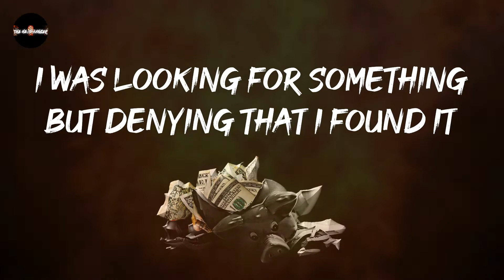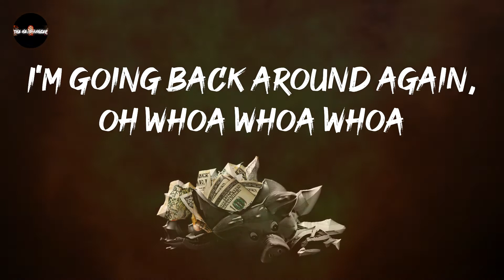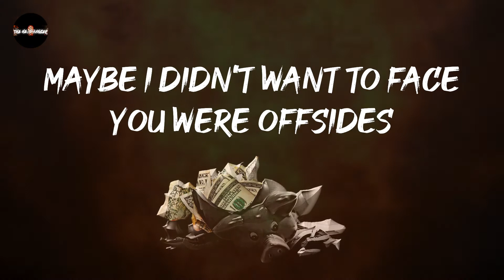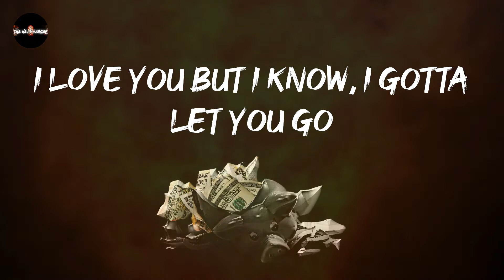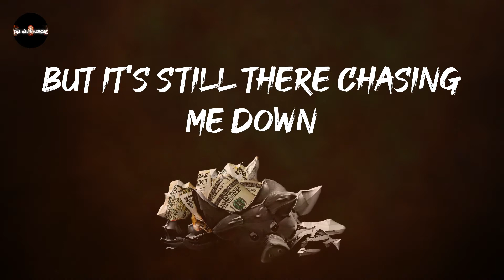Mike Shinoda - Running From My Shadow (feat. grandson) (Lyrics)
Turn this way up: Running From My Shadow (feat. grandson) - Mike Shinoda

Running From My Shadow (feat. grandson) - Mike Shinoda lyrics:
Yeah
Wanna know where I don't go
When it goes from OK to a oh no
When it goes from hi five to a low blow
When it goes from all five to a solo
Lemme tell you what you don't know
I been down, so low
I was looking for something but denying that I found it
There's an elephant sitting in the room
And I can't find another way to tiptoe around it
I been doing greater good for a long time
But I can't find any other way to give now
I been putting myself on the sideline
And it's been time so I'm saying can I live now
There are times when I kick myself
Say I'm not sick but I can't get well
Say I got this while I chase my tail
As if they can't tell
I'm running from my shadow
Running from my shadow, but it's still there chasing me down
I'll never win the battle
Never win the battle and I should have known it by now
Just when I think I've found the end, oh whoa whoa whoa
I'm going back around again, oh whoa whoa whoa
Running from my shadow
Yeah, yeah
Light side's got a dark side to it
Daytime flows into night like fluid
The yin and the yang with a curved line through it
And none of it's illuminating why I do it
Maybe I didn't want to chase what was not right
Maybe I didn't want to face you were offsides
Thinking I was far away from a crossed line
But I was giving soft praise to a hard lie
There are things that you say and you don't say
My tongue's gotten real tired of me biting it
'Cause I keep on following the wrong way
Time's come and I can't keep denying it
I love you but I know, I gotta let you go
Dancing with the devil 'cause she's all I've ever known
Wanted to pretend, that this time was the end
Sorry, but I guess I gotta let you down again
Again
Again
Running from my shadow, now my shadow is my only friend
But it's still there chasing me down
Yeah
Hey!
That felt pretty cool